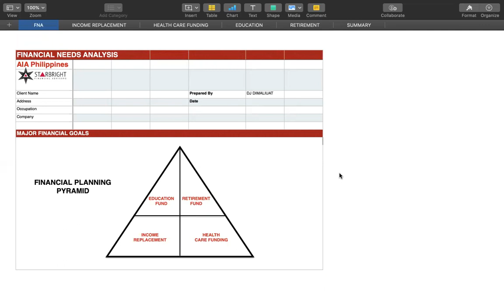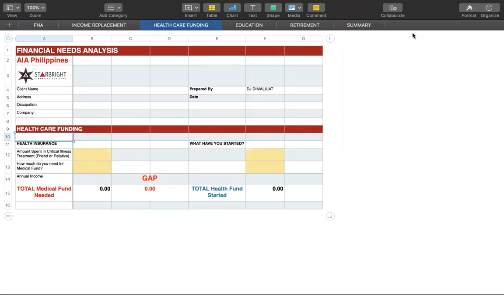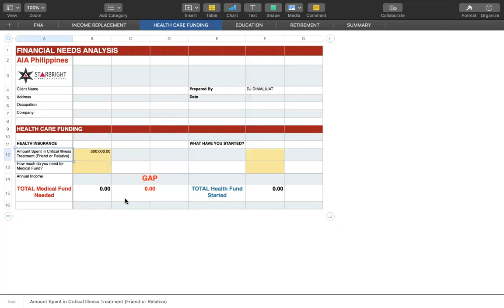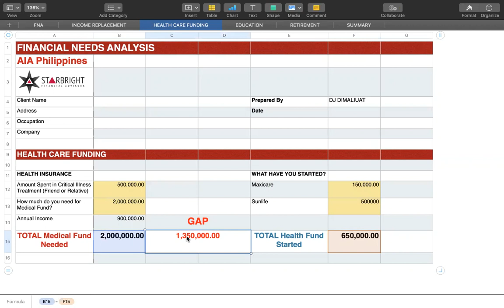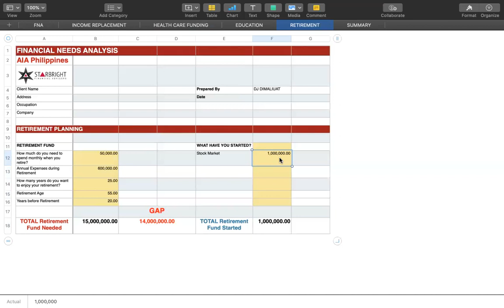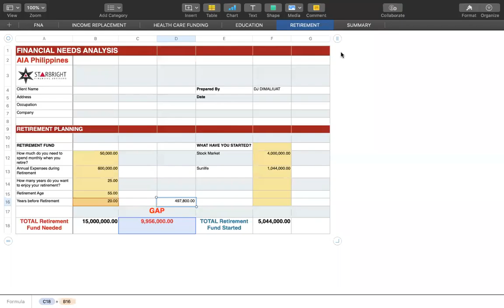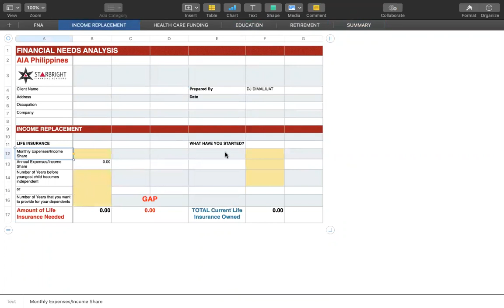Presentation by Asking Questions using the Financial Planning Pyramid by DJ Dimaliuat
DJ Shares about the Financial Planning Pyramid that he uses while presenting to his clients

Should you want to apply and be part of our team, go